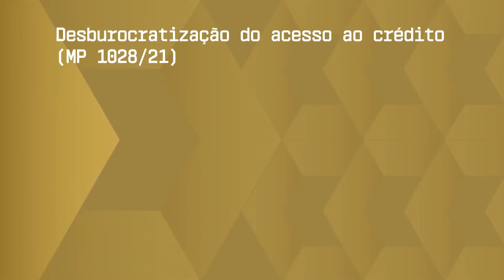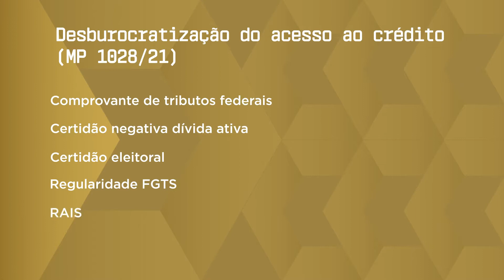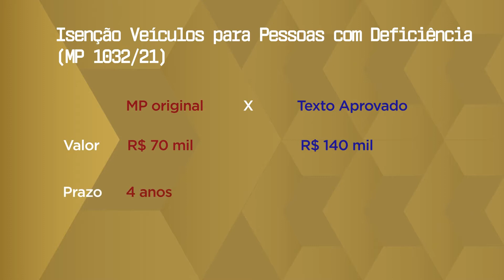Aprovada MP que desburocratiza acesso ao crédito nos bancos = TV Câmara 02/06/2021